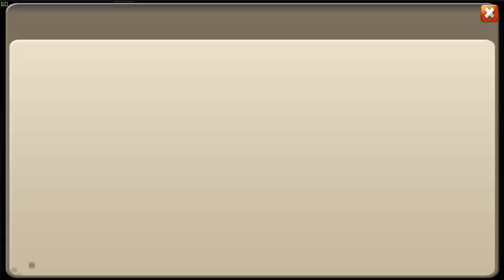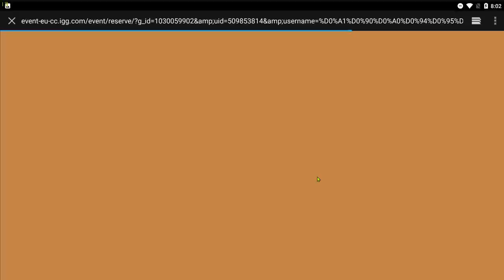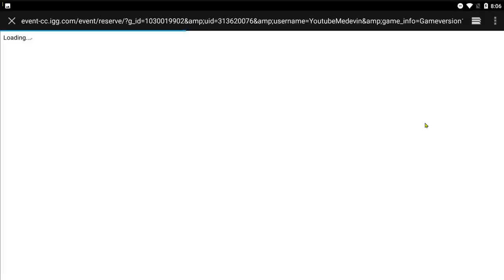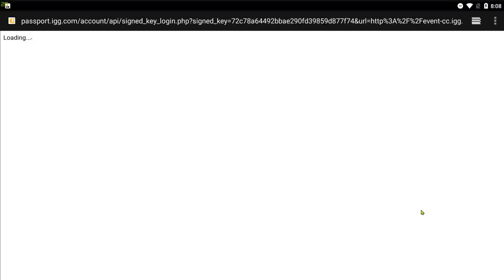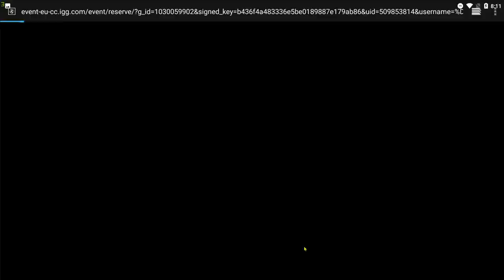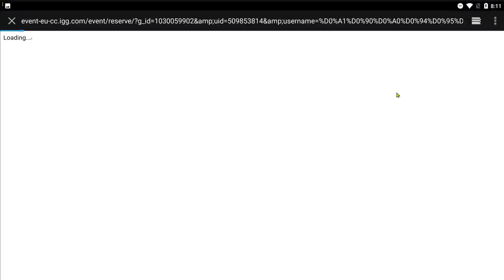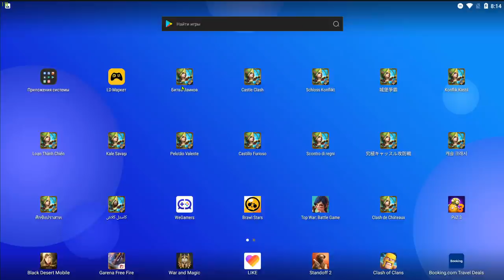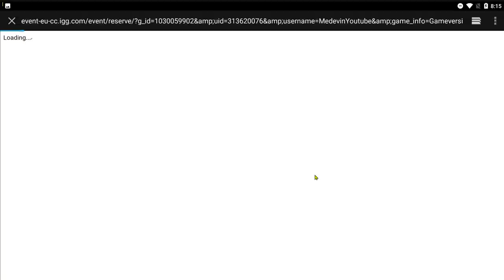ПОДАРКИ ВСТРЕЧИ Х4 И ОЧЕРЕДНОЕ КИДАЛОВО НА РУ С НАБОРАМИ?! \\ БИТВА ЗАМКОВ \ CASTLE CLASH